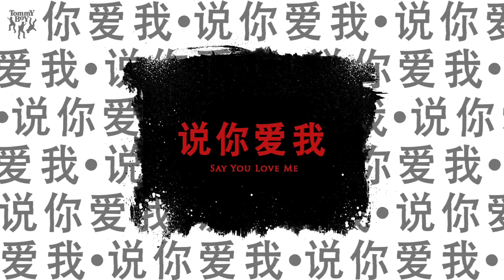Radio Smash - Say You Love Me